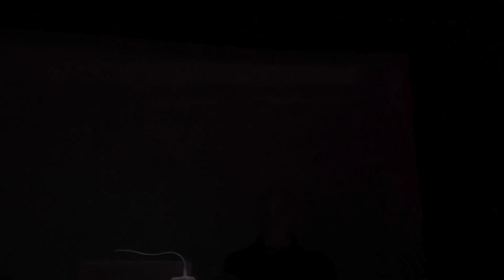John Duncan Live [Full set] @ Magazzino sul Po, Torino (IT), 2021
JOHN DUNCAN has operated for decades at the cutting edge of  performance, video, experimental music, installation, pirate radio and television. He has played a pivotal role in the development of performance art in Los Angeles, of experimental music as a member of LAFMS, of Japanese noise and pirate radio in Tokyo. Duncan’s work in experimental music continues to have a lasting influence as his art overall continues to be honed, refined, sharpened.